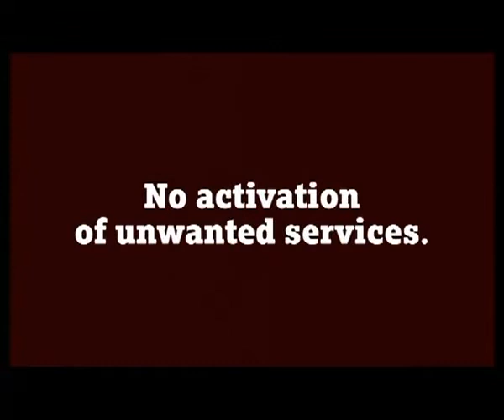Tata Docomo Advertisement - Ranbir Kapoor (Beauty Tips)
We heart everything Media.